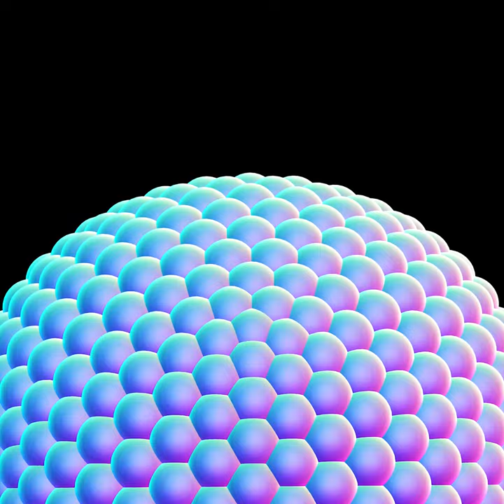Grove - Synchronicity (original mix) / Teaser 2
New forthcoming single : Grove - Synchronicity (original mix),

Cover edit : Jan Mikula
Track name idea : Joe Wink